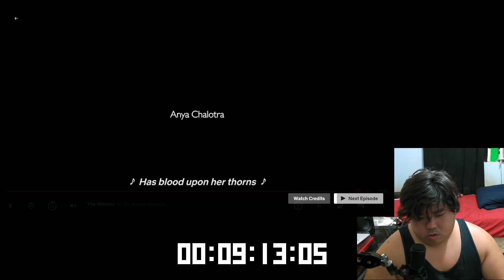The Witcher 1x5 Reaction